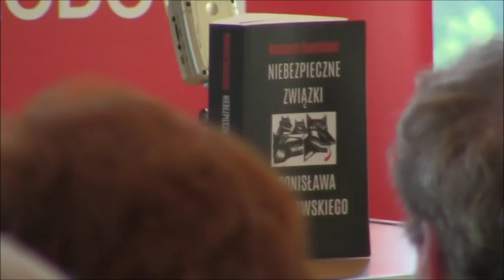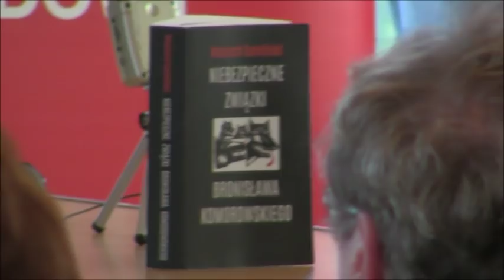"Niebezpieczne związki Bronisława Komorowskiego"-Wojciech Sumliński we Wrocławiu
Kilkaset osób przybyło wczoraj wieczorem do sali hotelu "Quality" by spotkać się z bodaj najpopularniejszym ostatnio w kraju autorem politycznego bestsellera jakim jest książka "Niebezpieczne związki Bronisława Komorowskiego", którego sprzedaż w maju (zaledwie miesiąc od wydania) osiągnęła rekordową liczbę 130 tys. egzemplarzy.
Zapraszam do posłuchania i obejrzenia obszernej relacji  z tego pasjonującego spotkania,szczególnie tych którym nie udało się wejść na spotkanie z autorem.
Spotkanie było możliwe dzięki: Kongresowi Nowej Prawicy oraz Prawicy RP, Ruchowi Narodowemu i Polskiemu Wrocławiowi.